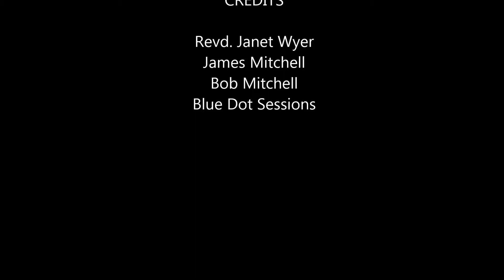Rushmere St Michael and All Angels Round Tower Church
Tower video of Rushmere St Michael, just south of Lowestoft